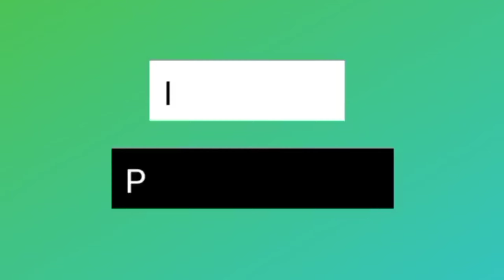সিলেট জেলা স্টেডিয়াম | vlog 59 | রিকাবিবাজার সিলেট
I love sports and I showed Sylhet zela Stadium to those who love sports.